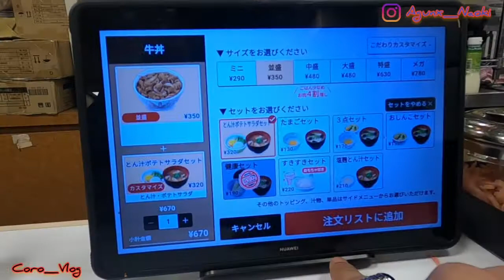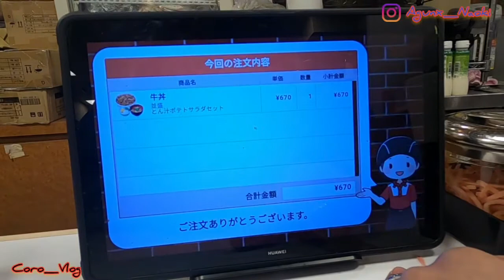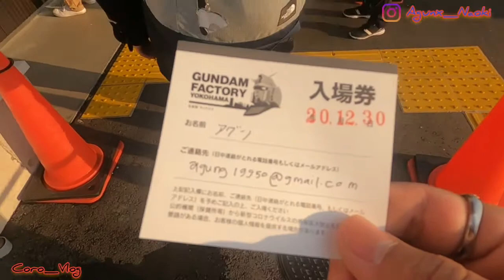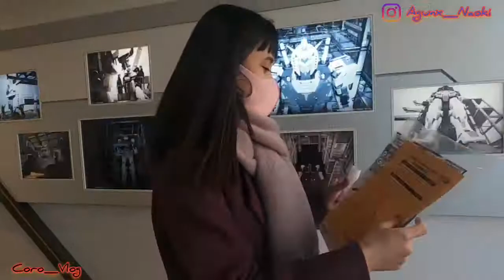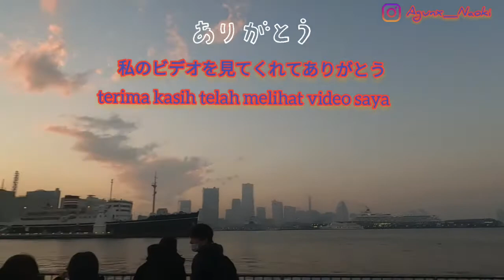GUNDAM FACTORY YOKOHAMA BERSAMA CORO_CORO 😀🗾📹